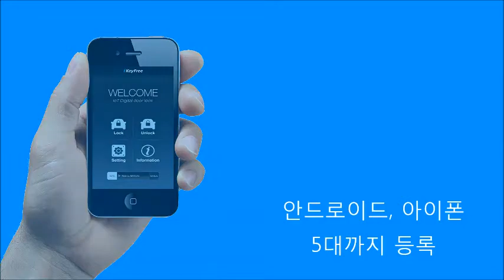렉서스ES300H 노약자 반려견을 위한 아이키프리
여름철 자동차에 방치된 어린이, 반려견이 위험에 처할 수 있습니다.

실외 주차시 창문을 조금 열어 놓으면 차량내부 온도와 대시보드 온도는 5도, 6도가 내려가며 전면 유리창에 햇빛 가리개로 덮으면 대시보드의 온도는 20도, 실내온도는 2도가 내려갑니다. 하지만 이것 만으로 차내에 방치된 노약자, 반려견이 위험에서 벗어날 수 있다고 할 수 없습니다.

차문을 잠그기 전에 확인하세요! 하지만 어쩔 수 없는 경우라면 아이키프리를 장착하세요.  아이키프리는 시동이 걸린상태에서 문을 잠글 수 있어 안심하고, 쾌적합니다.
아이키프리는 2010년부터 일본을 시작으로 미국, 캐나다, 러시아, 그리스 등 전세계로 수출하는 키프리제품입니다. KBS, SBS, MBN, Arirang TV, XTM 더벙커에 소개된 제품으로 높은 신뢰성을 자랑합니다.